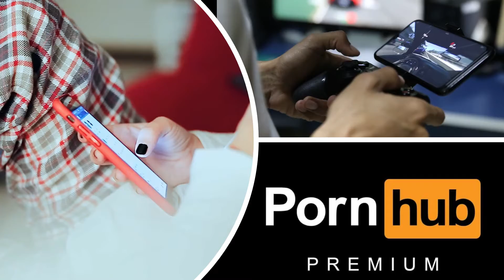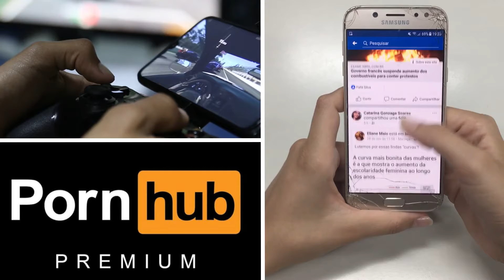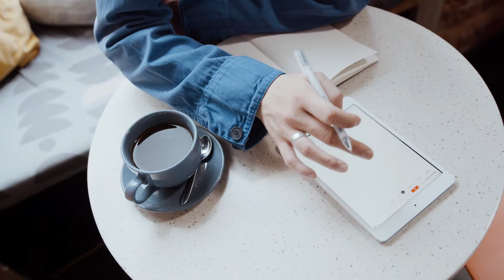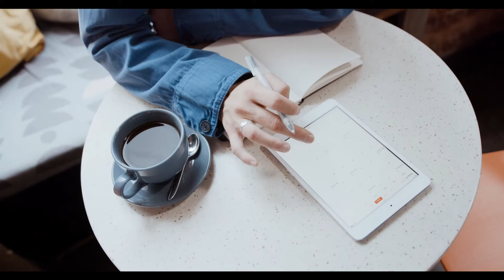dopamine detox trick your brain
So you probably don't have problems playing video games or scrolling through social media . I bet you can do both of these at the same time without losing any focus, but if you were to study exercise or work on a side project. Then things start to get more complicated.  so in order to trick your brain to doing hard things. You will need to begin something called Dopamine Detox.